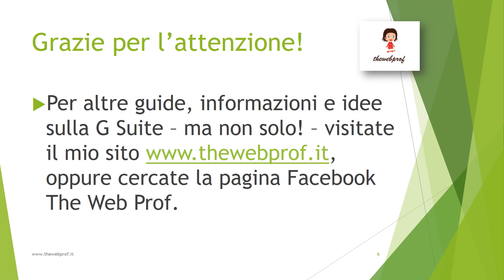Amministratore G Workspace Rilascio rapido aggiornamenti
Guida per Amministratori G Workspace  - Esce un nuovo aggiornamento per la G Workspace  ma, nella tua scuola, neanche l'ombra dopo più di una settimana? Puoi velocizzare il rilascio degli aggiornamenti seguendo questa breve e semplicissima procedura!
Il tutorial è stato realizzato volontariamente senza sonoro e ogni slide dura 5 secondi per permetterti di mettere in pausa e lavorare con calma passaggio dopo passaggio.
Per altre guide o info ti aspetto sul sito oppure potrai cercare su Facebook la pagina The Web Prof. Canale in aggiornamento! Non dimenticare di mettere un like e seguirmi se non vuoi perdere le prossime novità!